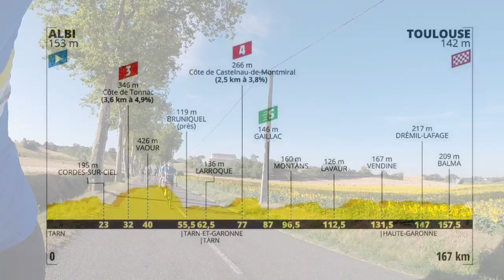Etappe 11 Albi-Toulouse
Video opnamen en bewerking axel koenders. Team L'aventure, de hele Tour de France  2019 1 dag voor de profs uit door een groep van 6-8 wielren enthousiastelingen uit Ouderkerk aan de Amstel.